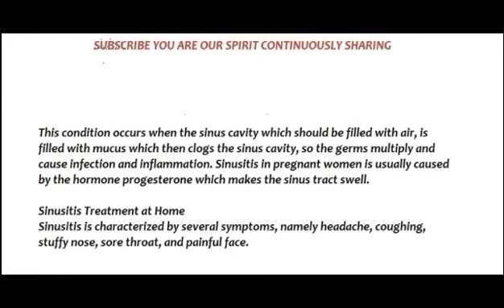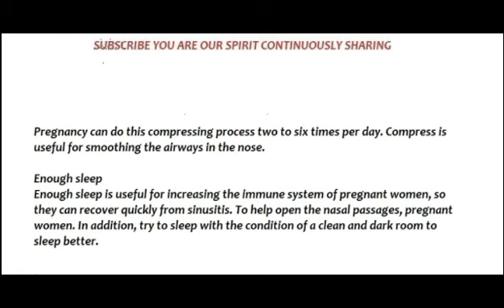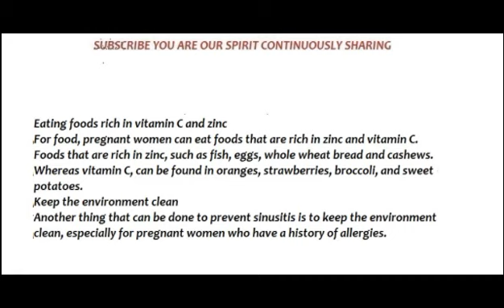Sinus Infection While Pregnant Medication & Natural Remedies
Our video this time discusses Sinus Infection While Pregnant    Medication & Natural Remedies and discusses about How to Overcome and Prevent Sinusitis during Pregnancy